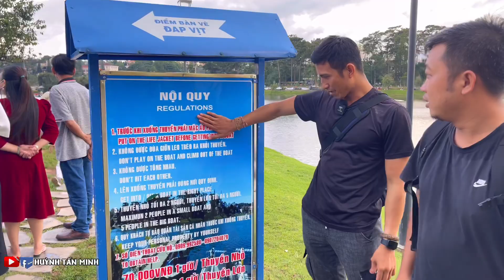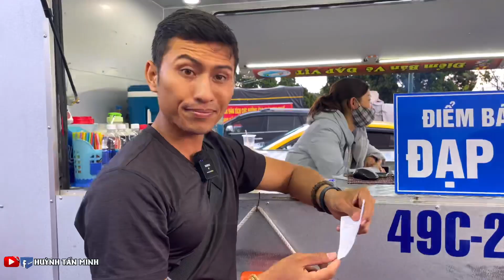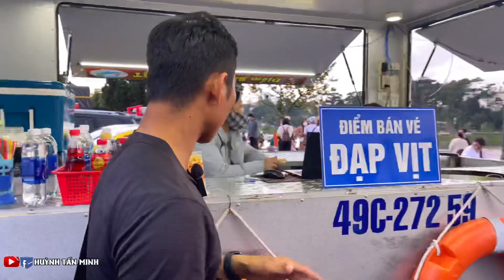THI ĐẠP VỊT ĐUA CÙNG CÁC THIẾU NỮ TRÊN HỒ XUÂN HƯƠNG VÀ ĂN HẢI SẢN TƯƠI NGON Ở ĐÀ LẠT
📍Tác giả: Huỳnh Tấn Minh
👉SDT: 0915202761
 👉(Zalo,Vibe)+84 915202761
👉Địa Chỉ: Thôn Thiện Đức.Xã Phước Ninh.Huyện Thuận Nam.Tỉnh Ninh Thuận © Bản quyền thuộc về Huỳnh Tấn Minh © Copyright by Huỳnh Tấn Minh ☞ " Do not Reup"